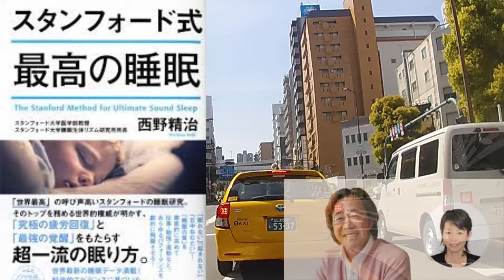【武田鉄矢が語る】どんな時に貴方は夢を見ますか？？コンナ夢は・・⁉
語りの名人、武田鉄矢が貴方の耳を捉えます。 大きなネタから小さなネタまで、鉄矢流ネタ捌きのエンタティンメント。

武田鉄矢が語る　　日本人は何故日曜日の８時にこんな番組を放映する？？

【武田鉄矢】ー前編ー　善と悪、二極化だけの答えは危険！ぼんやり考える能力・抽象的思考の大切さ

当チャンネルは武田鉄矢のファンｃｈです。
動画のタイトル、サムネイル、映像、説明欄の内容は番組の「武田鉄矢今朝の三枚おろし」とは無関係ですのでご了承ください。

「武田鉄矢 今朝の三枚おろし」は、武田鉄矢さんがパーソナリティを務めるラジオトーク番組です。アシスタントは、水谷加奈さん（文化放送アナウンサー）

●なお、公式のラジオ番組内で、視聴者の皆様からのお便りを不定期で紹介もしていますが、ご意見やご感想、ご希望がありましたら、ぜひこちらに直接お寄せください。
宛先：郵便番号105-8002　文化放送　武田鉄矢「今朝の三枚おろし」となっています。

武田鉄矢さんの話はとても楽しく、怒ったり泣いたり笑わせたり、巧妙で飽きることないです。単にそれだけではなく、いろんな著書が紹介され、内容をかみ砕いてとても分かりやすくお話してくれることで、とても興味深く聴き入ります。そういうわけで、動画を通して、多くの方にも聴いていただけたらいいなぁと思ってチャンネルを創りました。ご一緒に楽しんでいただけたら嬉しいです。

＊＊　武田鉄矢プロフィール　＊＊

出典：日本タレント名鑑（VIPタイムズ)

◆俳優/歌手 :
1949/4/11生まれ  おひつじ座 O型 167cm  66kg

◆福岡出身

◆趣味
読書　柔道　中国拳法　ゴルフ　水彩画　釣り

◆デビュー年
1972年10月、千葉和臣・中牟田俊男らと海援隊でデビュー
デビュー作　：　母に捧げるバラード （シングル）

テレビ     3年B組金八先生　リバース　トットてれび
                 天皇の料理番　昭和は輝いていた

映画　　くじけないで　プロゴルファー織部金次郎シリーズ

舞台　　母に捧げるバラード　3年B組金八先生
　　　　CDシングル　早春譜　いつか見た青い空　贈る言葉
                スタートライン

◆著書　　　　　西の窓辺へお行きなさい

万が一、該当する箇所がありましたら権利者本人様よりご連絡をお願いいたします。
確認後、迅速に修正・削除等の対応をさせていただきます。